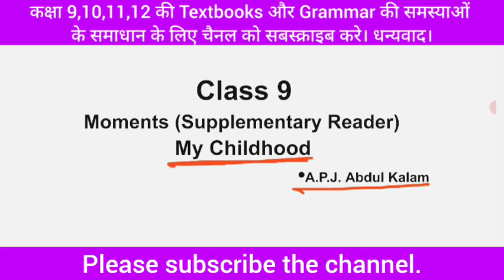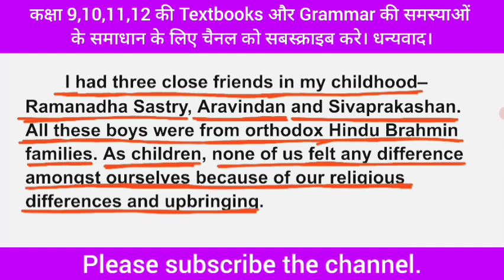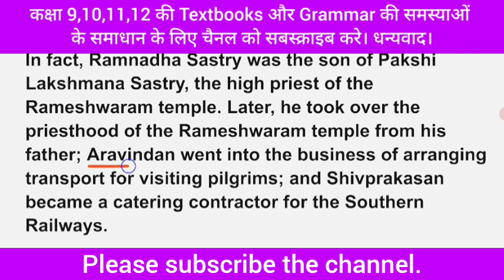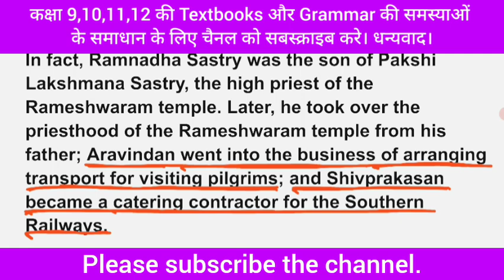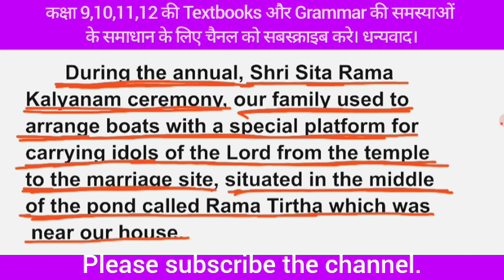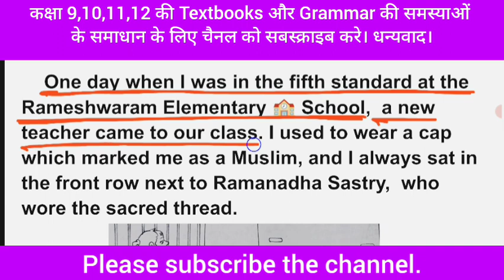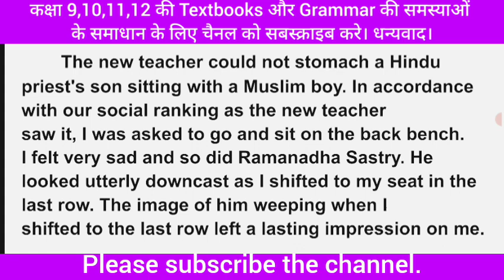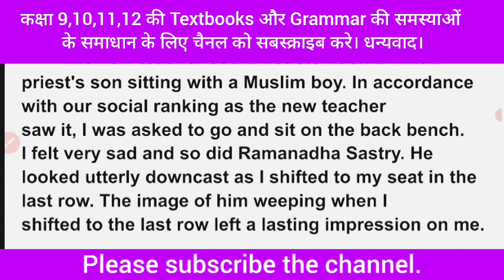My Childhood Class 9 | Part -III | Explanation हिन्दी में | up board ncert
💐!! Happy News !🌹

         शुभाशीष।             धन्यवाद।